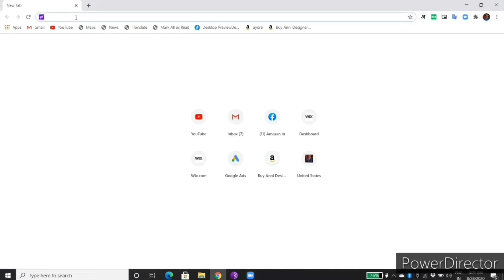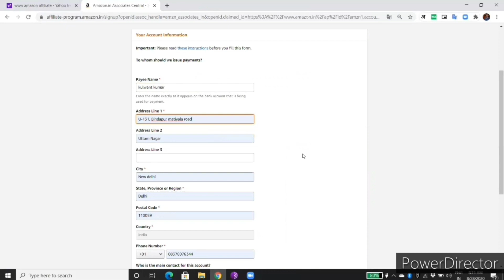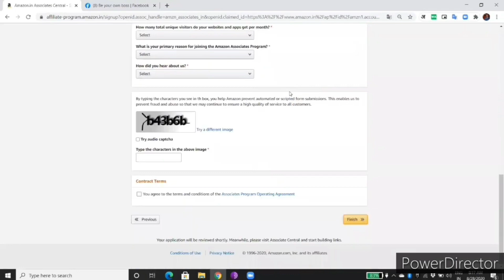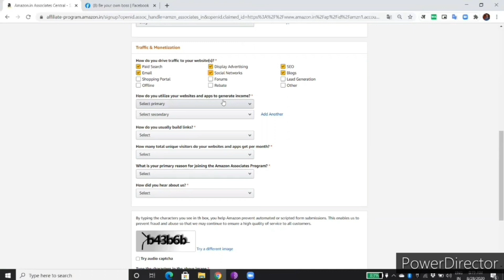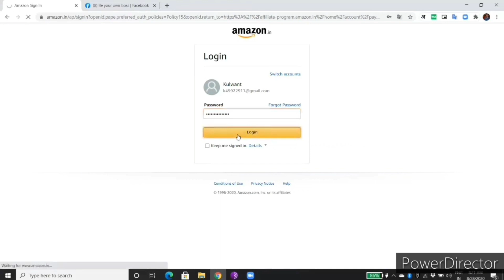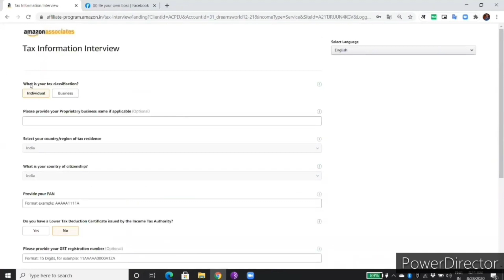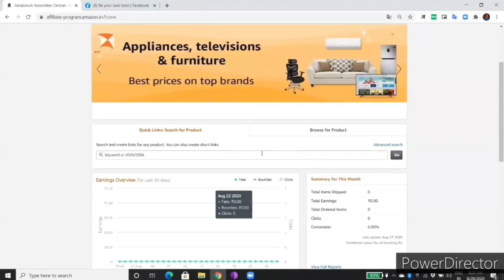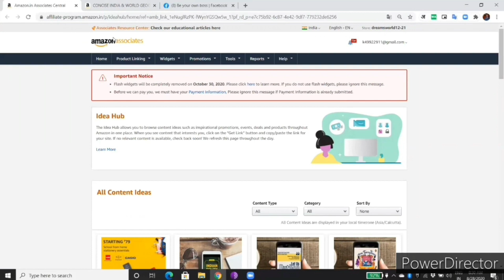Affiliate Marketing का concept समझे अच्छे से उसके बाद इनकम होगी | Earn 25000+ Daily | my dpl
क्या आपको भी कुछ नया और काम का सीखना जिससे आपको जीवन में सक्सेस मिले ?

If you want to learn something different and new than click on the link and Join Membership of this channel.
1. Watch Private Content
2. Get Personal Support ( WhatsApp Support )
3. Free Doubt Solving Sessions on every sunday
4. Daily Premium Video & Daily Live Session

If you want to Earn Money than you have to Learn first. Dreworsol is the best platform for earnings & Learnings. Dreworsol is the No.1 Online Academy at this time you can search on google also.

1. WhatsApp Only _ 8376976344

1. Facebook : kulwant Kumar
2. Instagram : dreamsworld1995
3. Twitter : @KULWANT65614345
4. LinkedIn : KULWANT KUMAR

Best Online Career Option after 8th, 10th, 12th & Graduation

DEMO VIDEOS FOR YOUR SUCCESS

9. How to Earn up to 2000 in just 10 minute from Share Market ? Live Treding .

14. How to grow Network Marketing Business in Just 90 Days